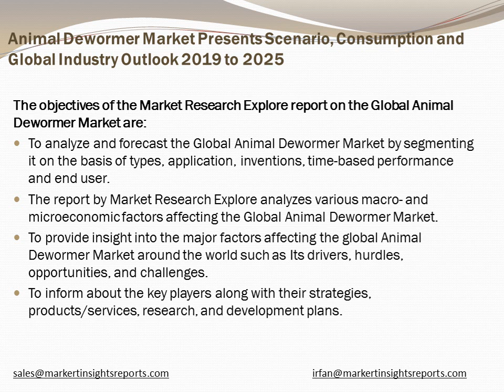Global Animal Dewormer Market Insights, Forecast to 2025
Inquire for Animal Dewormer Market Research Report with in Depth Industry Analysis and forecast till 2025